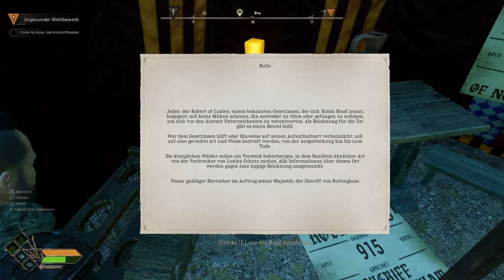[DE] ab in den Wald - Robin Hood Sherwood Builders